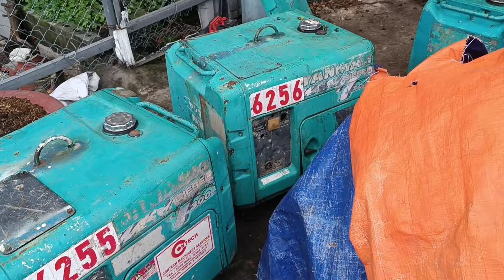Review bãi Động Cơ nhà a Hai Lúa mới rớt công thêm, to nhỏ các loại, giá mềm | LH số ở phần mô tả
Chào mừng tất cả các bạn đến với kênh Youtube VAN LINH BT
- CHÚC TẤT CẢ THẬT NHIỀU SỨC KHỎE
- Hôm nay xin giới thiệu đến các bạn lô đông cơ nhật bãi, lựa đẹp xài ngon, toàn hàng tuyển nên xài rất ok nha!
- Bãi có nhiều loại động cơ, kích thước khác nhau, tùy vào nhu cầu nhé!♥️
- Xem máy tại Ben Luc

Đây là dòng máy mang thương hiệu Nhật Bản, được sử dụng rất là phổ biến hiện nay. Với độ bền, khả năng phục vụ tốt, phụ tùng đa dạng. quan trọng hơn hết là đỡ phần nào sức lực, công lao động..